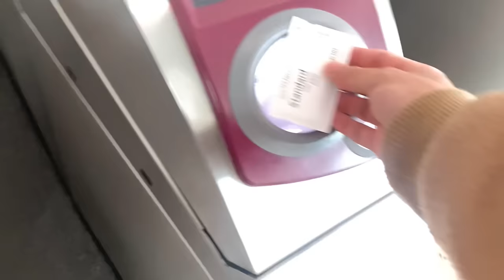Vlog#7 Yaponiyadan qo’rqgan Koreya | Ronaldosi bor Malayziya |Osiyo Kubogi Qatar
Terma jamoamiz o’yinlariga boshqa vloglardan ko’ra ko’proq montaj talab etiladi va albatta ko’proq minut bo’ladi.

Kanal shaxsiy video va materiallarni HOBBY sifatida O’zbegim uchun arzon va qiziqarli sayohat sir asrorlarini ulashish uchun ochilgan.

O’zbekistondan boshqa terma jamoalar o’yinlari ham qiziq bo’lsa komment qoldiring!
Va albatta qiziq bo’lsa, obuna bo’lib qo’yish esdan chiqmasin:)